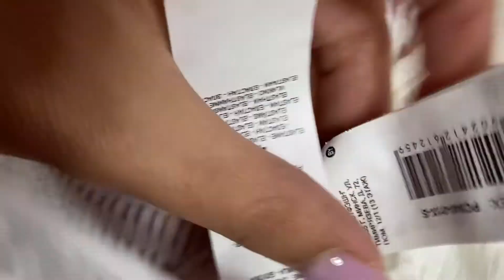1 апреля 2020 г.